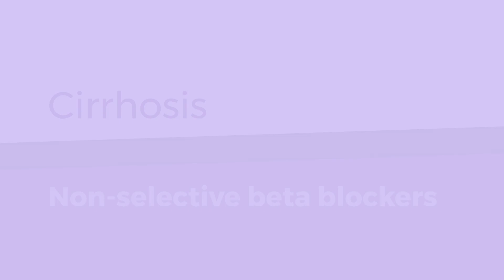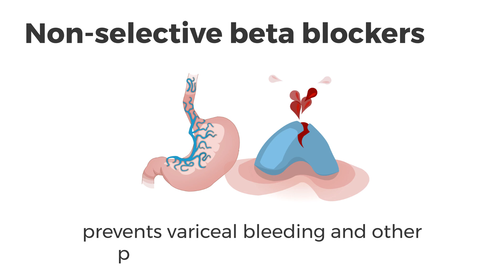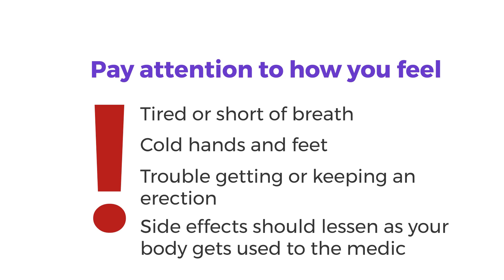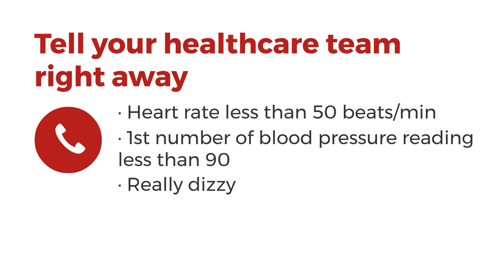Cirrhosis — Nonselective beta-blockers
This video will teach you about medicines for people with cirrhosis called nonselective beta-blockers. You’ll learn why they’re prescribed, how they work, what side effects they might have, and how to monitor yourself if you take them.